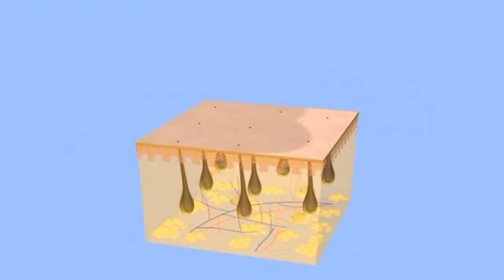JETT COSMETICS EPI JETT cz zvuk